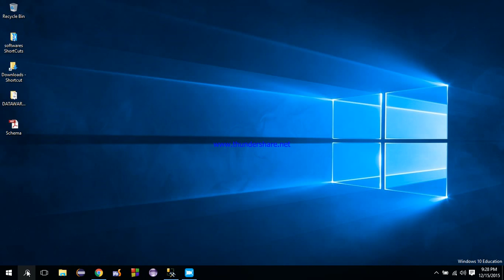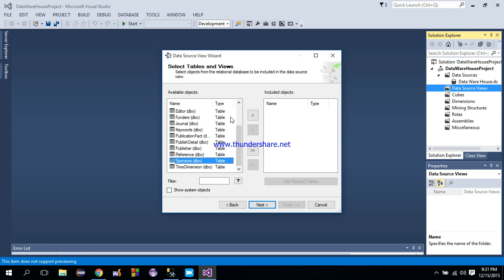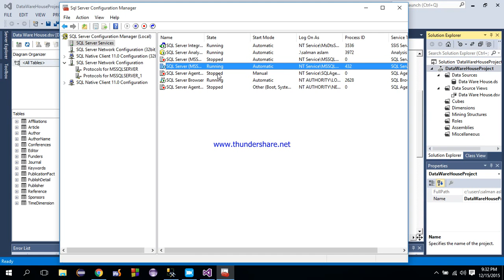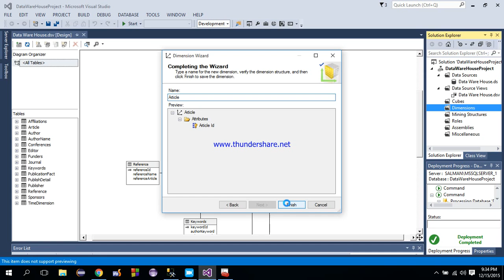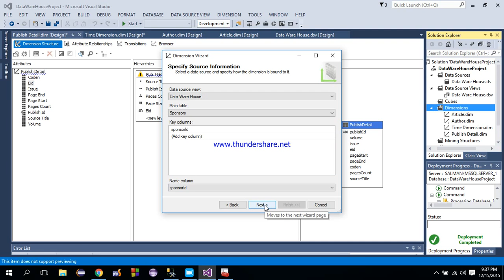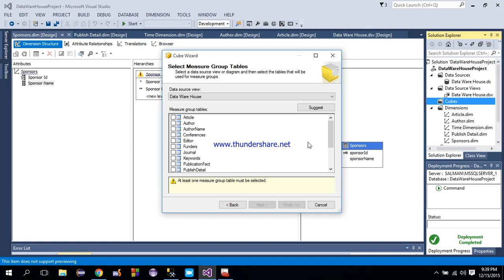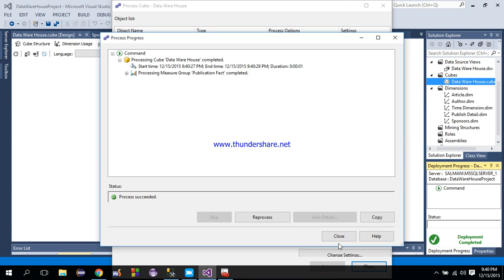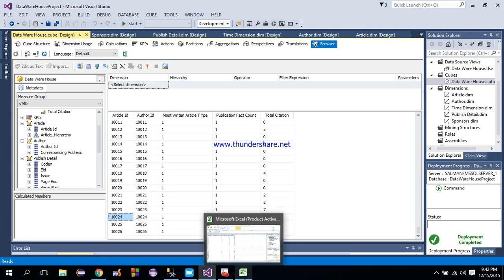Analysis Services tutorial Creating OLAP cube Introduction to data warehouse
Pentaho is a powerful Business Intelligence Suite offering many features: reporting, OLAP pivot tables, dashboarding and more.
Report Designer: An advanced report creation tool. If you want to build a complex data-driven
report, this is the right tool to use. Report Designer offers far more flexibility and functionality
than the ad hoc reporting capabilities of the Pentaho User Console.
• Design Studio: An Eclipse-based tool that enables you to hand-edit a report or analysis view
xaction file. Generally, people use Design Studio to add modifications to an existing report that
cannot be added with Report Designer.
• Aggregation Designer: A graphical tool that helps improve Mondrian cube efficiency.
• Metadata Editor: Enables you to add a custom metadata layer to an existing data source.
Usually you would do this for a data source that you intend to use for reporting; it's not
query.
• Pentaho Data Integration: The Kettle extract, transform, and load (ETL) tool, which enables
you to access and prepare data sources for analysis, data mining, or reporting. This is
generally where you will start if you want to prepare data for analysis.
• Schema Workbench: A graphical tool that helps you create ROLAP schemas for analysis.
This is a required step in preparing data for analysis.